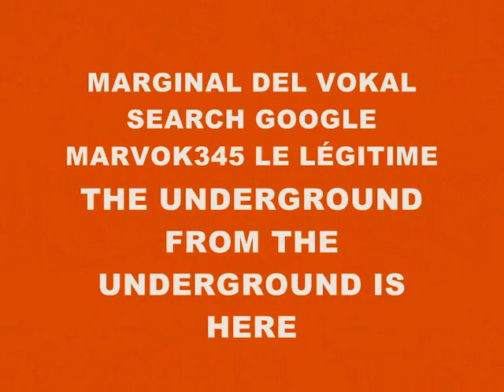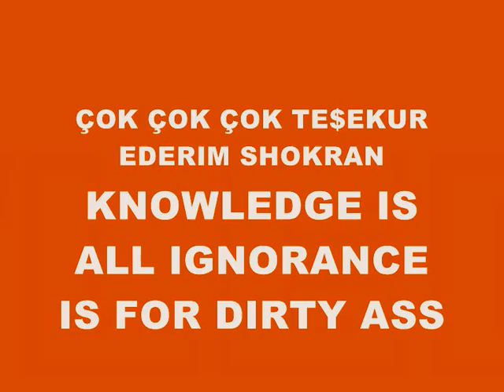MUSIC 3946-SUPER WEIGHT-PRODUCED IN MY PLAYSTATION 2 MARVOK345